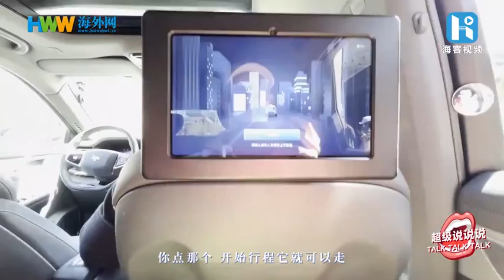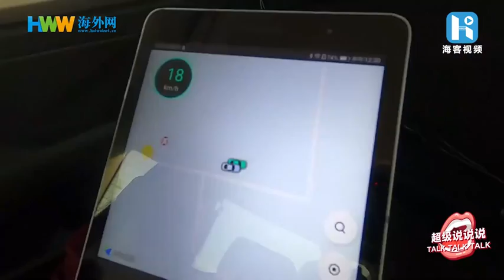人工智能 悄悄进入你的生活了吗？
“超级说说说”【人工智能悄悄进入你的生活了吗？】第8期 你知道哪些人工智能的应用？无人清扫、无人售货、 还是无人驾驶汽车……这些充满未来感的产品是否已经悄悄进入了你的生活？本期节目带你看看，大家对人工智能的看法。你愿意让人工智能进入你的生活吗？